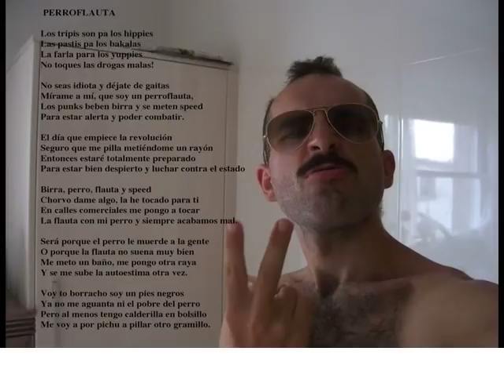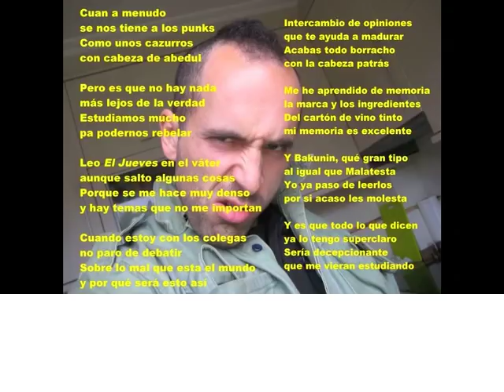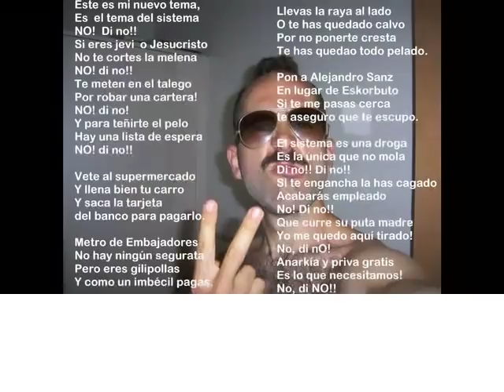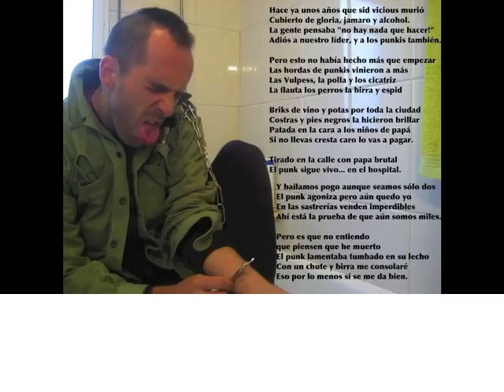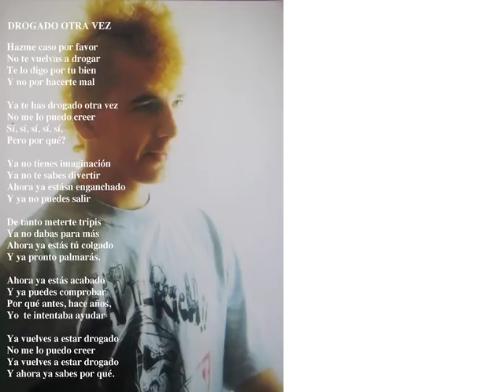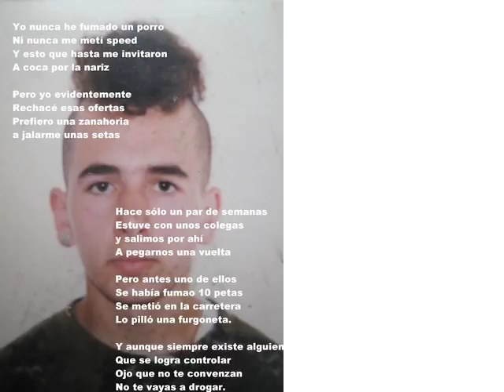La historia de Andressolo Cabezatolo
Andressolo Cabezatolo es un cantautor-humorista con una carrera de casi un cuarto de siglo que ha sufrido importantes cambios a lo largo de su existencia. Aquí tienes su historia, alguno de sus temas iniciales, otros de su 2ª etapa y algunos vídeos en concierto con Los Perroflautas.